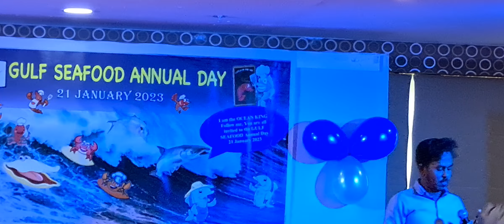Heart touching performance by Kannan at Gulf Seafood Annual day celebration 2023.01.21.